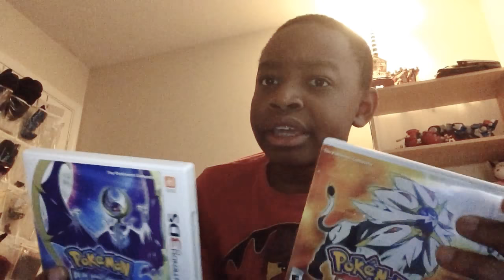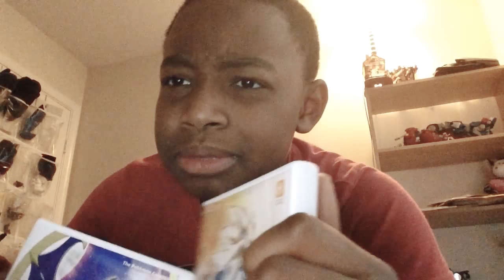VLOG #3 ULTRA SUN AND MOON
Games next WEEK!!!